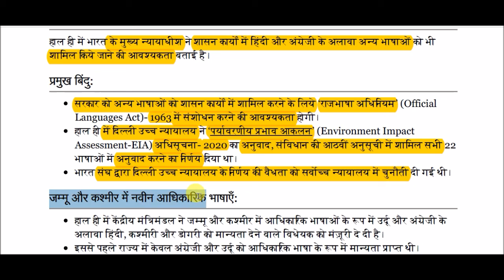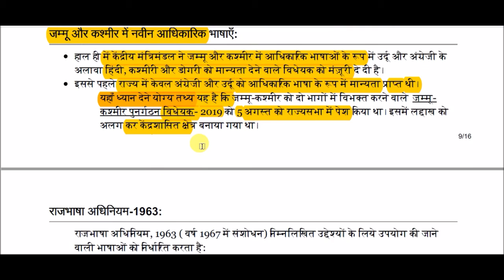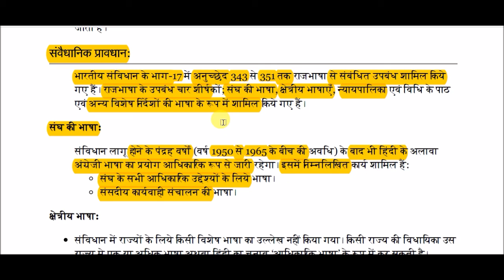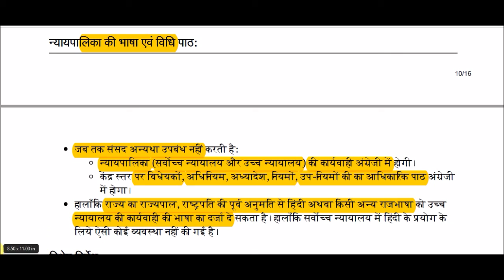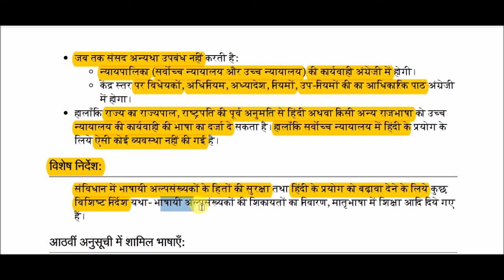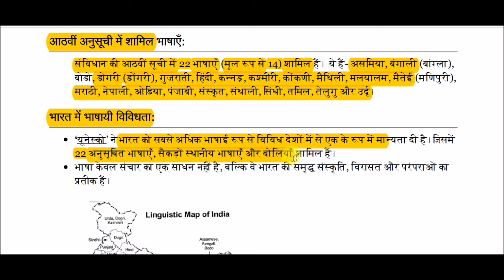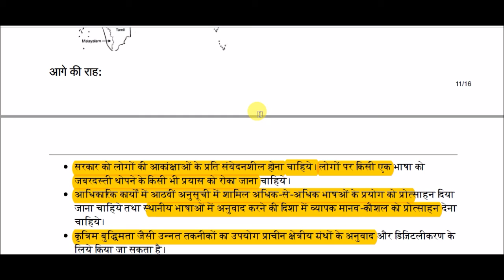शासन कार्यों में अधिक भाषाओं का प्रयोग || Use of more languages in governance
Use of more languages in governance for All Competitive Exams like SSC, Railway, IB, Bank, UPSC, BPSC, MPSC, PCS, etc.